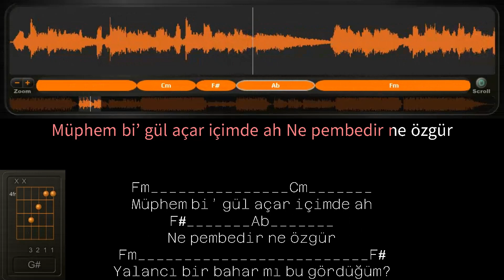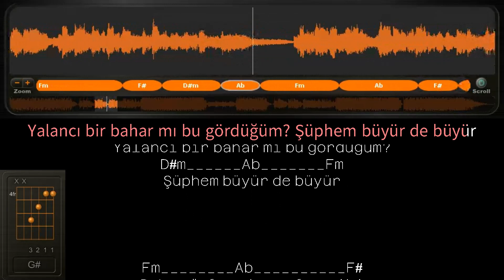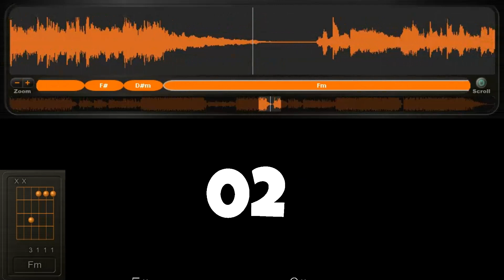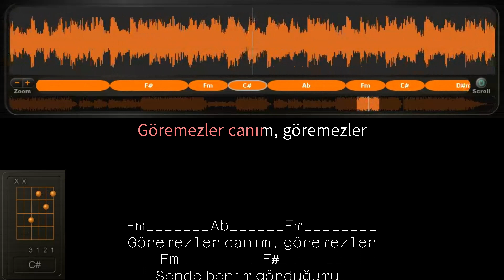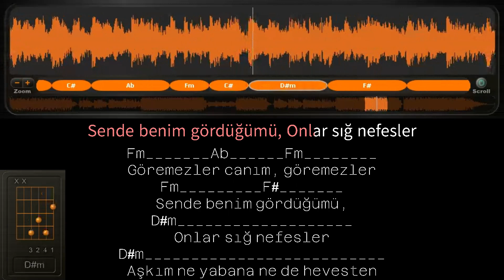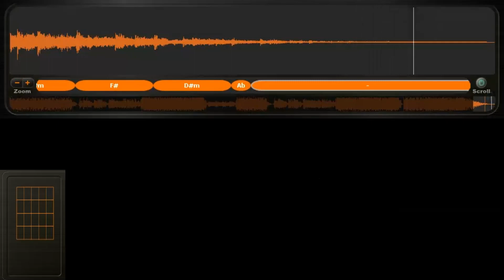Müphem (Mabel Matiz) Karaoke | Müphem Akor | Müphem Sözleri&Lyrics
Fm_______________Cm_______

Müphem bi’ gül açar içimde ah
F#_______Ab_______
Ne pembedir ne özgür
Fm_________________________F#
Yalancı bir bahar mı bu gördüğüm?
D#m______Ab_______Fm
Şüphem büyür de büyür

Fm________Ab__________F#
Bakma öyle yabancılar gibi
D#m__________________
Sesin ayazken içim üşür
C#________Ab______________C#
Ne korkular azâd ettim be canım
D#m______________________Fm
Soyun sen de, biraz beni düşün

Fm_______Ab______Fm________
Göremezler canım, göremezler
Fm_________F#_______
Sende benim gördüğümü,
D#m___________________
Onlar bi’ yudum nefesler
D#m__________________________
Aşkım yalan değil, ne de hevesten
D#m_________________ F#___________C#
Çok bekledim bunu inan Aç bana yüreğini

Fm_______Ab______Fm________
Göremezler canım, göremezler
Fm_________F#_______
Sende benim gördüğümü,
D#m___________________
Onlar sığ nefesler
D#m__________________________
Aşkım ne yabana ne de hevesten
D#m_________________ F#_____________
D#m___________ Fm___
Ver bana dileğimi ver

Fm_______________Cm_______
Sitem değil inan ki bu sözlerim
F#_______Ab_______
Zamanla soldu düşüm
Fm_________________________F#
Ağardı genç yaşımda saçlarım
D#m______Ab_______Fm
Bahar ol, bir çiy düşür

Fm_______Ab______Fm________
Göremezler canım, göremezler
Fm_________F#_______
Sende benim gördüğümü,
D#m___________________

Fm_______Ab______Fm________
Göremezler canım, göremezler
Fm_________F#_______
Sende benim gördüğümü,
D#m___________________
Onlar sığ nefesler
D#m__________________________